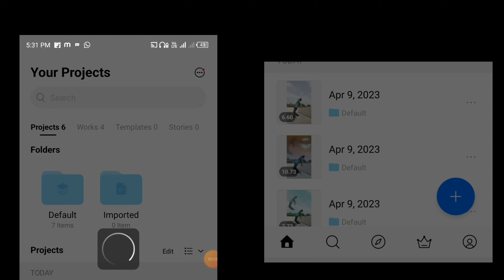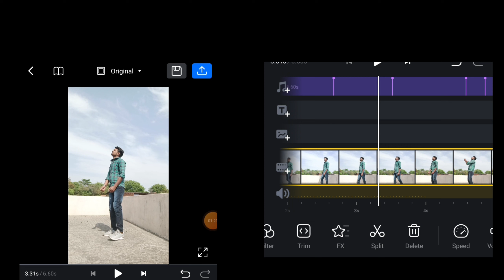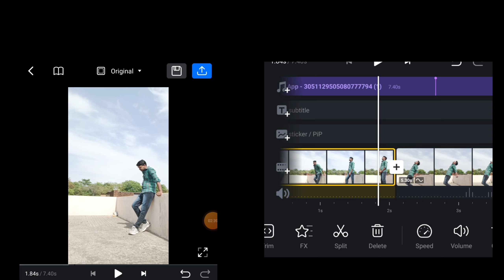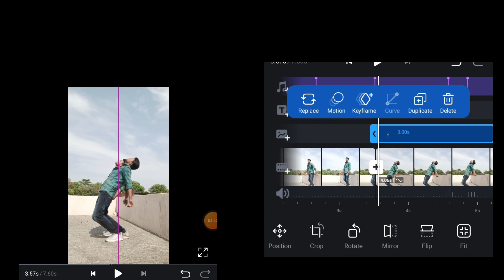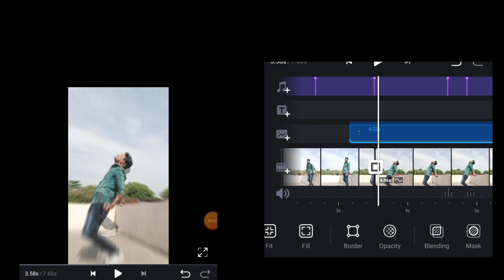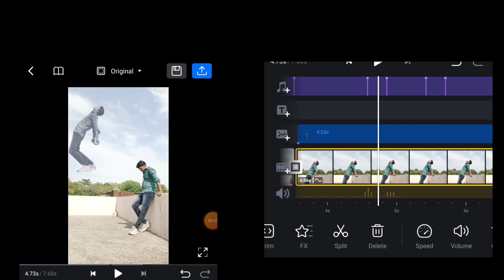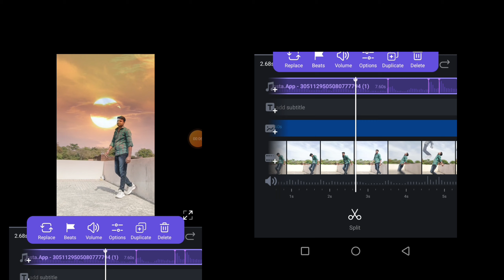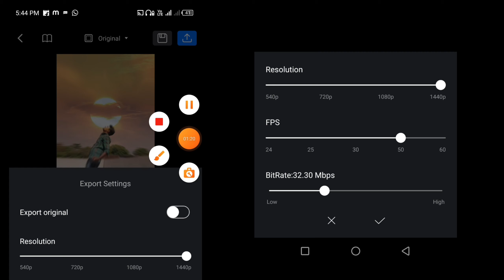Yeh Rooh Bhi meri Tranding Ghost Reels Editing|Aatma niklne wali video editing|Vn Video Editing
Query Slove:-
ghost girl blinking effects video editing
Atma effect reels video editing
 Double shadow transition video editing
How To Make Soul
Atma Reel Video In Vn App
trending reels editing
sky change editing
reels sky editing
vn editor
vn se editing kaise kare
ye ruh bhi meri reels
 ye ruh bhi meri reels editing
ye ruh bhi meri reels video editing
ye ruh bhi meri video kaise banaye
 ye ruh bhi meri ghost effect reels editing,
ghost video editing, ghost video kaise banaye
 re ruh bhi meri trending reels editing
ye rooh bhi meri reels editing
ye rooh bhi meri ghost video editing
aatma niklne wali video kaise banaye
aatma niklne wali video editing
Atma Wali Video Kase banay,
Trending reels video editing tutorial
aasman me rooh udne wali video editing
aasman me rooh udne wali video editing kaise kare teri galiyan video editing vfx tutorial
 atma niklne wali video kaise bnaye
bhoot video kaise bnaye